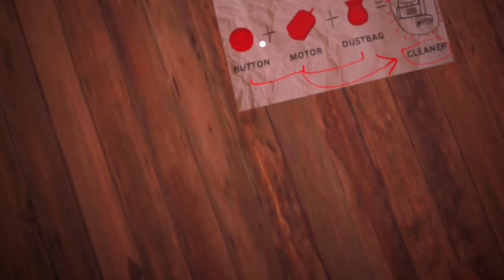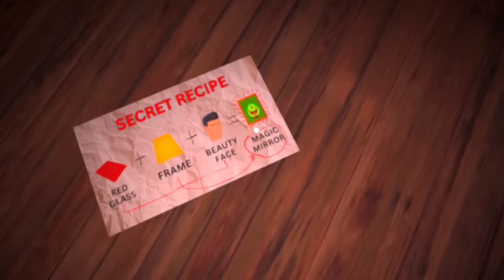DORAEMON In Haunted Hotel Gameplay | Horror DORAEMON | Lovely Boss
This DORAEMON Hotel is scarier than ever! She kills like a killing machine! I tried to escape from her school through the car this time. I hope you all enjoy this gameplay! . DORAEMON horror game Escape

I kill NOBITA in Doraemon Gameplay | DORAEMON GAMEPLAY | Lovely Boss

second channel ‎@LovelyGamingOfficial     👈